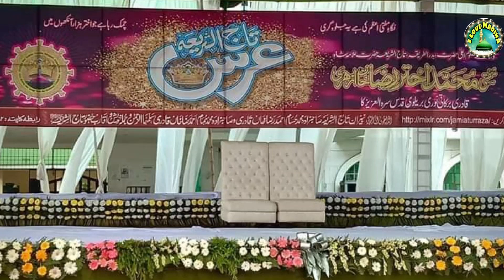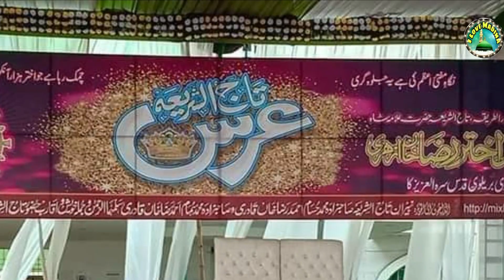तजुशरिया ने दिखाई मक्का शरीफ में दो बड़ी करामत पूरी दुनियाँ अब तक हक्काबक्का Tajushariya New Karamat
Assalamualaikum Dotson Agar Ap Hamare channel ko support krna chahate hain to diye gaye Amazon ke link se koi saman zaroor Khariden...

1- Baby products

2-clothing & accessories

3-computer & accessories

5- health & personal care

6- electronic store

7- home & kitchen products

8- Luggage store

10- watches online at best price

about Video:- Tajushariya ki do badi karamaten duniyan hairan h dekh kar

Director: Md. Jane Alam
Audio Engineer: Md. jane Alam
Video Editor: Md. jane alam
Camera Man: Md. jane alam And Shadab Alam